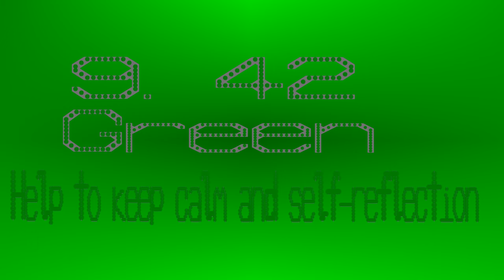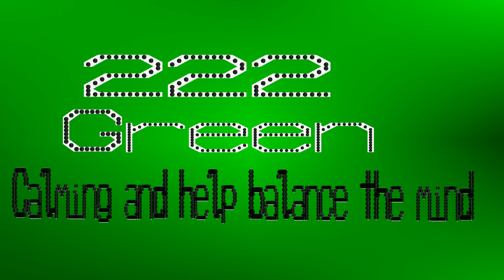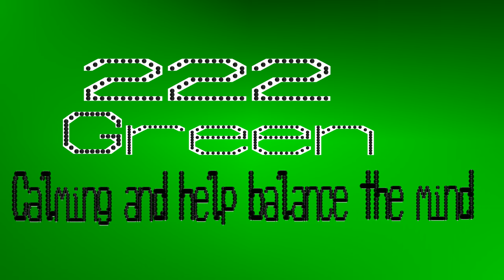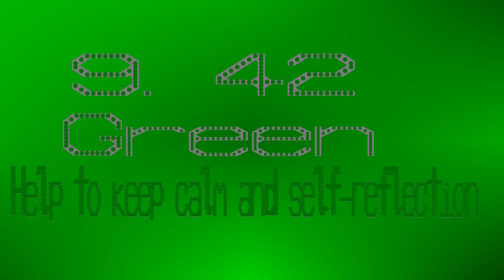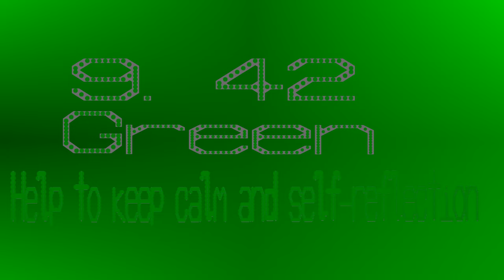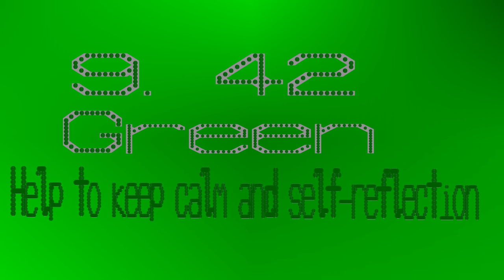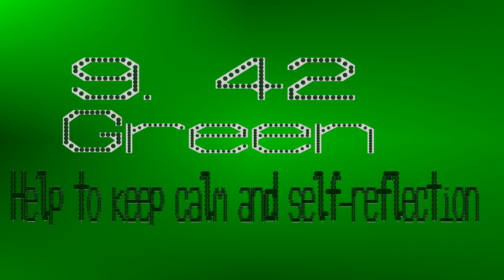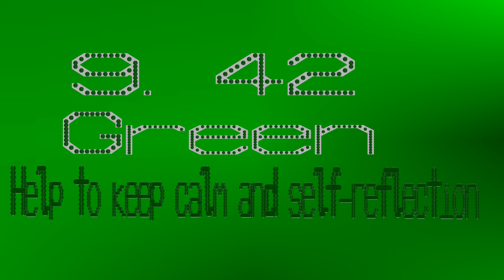Relaxing Health Balls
This video use the various theoretical sound frequencies to help with relaxing. They will spin around the screen, and if you have surround sound set up the speakers. You will also experience very low infra-sounds, so low you will barely if at all hear them.

Every minute they will play the sound frequencies of the health balls in a select order, with the best colour. The meaning of the frequency and colour are shown on the screen. Enjoy, and let me know if it works or if there are any requested changes to help.

The frequencies played in order are:
1. Delta Waves - 3.14Hz - Brainwaves of deep sleep and the unconscious mind - Blue - Calm the mind, body and spirit.
2. Theta Waves - 6.28 - Brainwaves of relaxation, meditation and creative states - Orange - Encourages creativity and enthusiasm.
3. Alpha Waves - 9.42 - Relaxation, meditation and mental clarity. Green - Help to keep calm and self-reflection.
4. Angel 2 frequency - 222 - Balance, harmony and peace - Green - Calming and help balance the mind